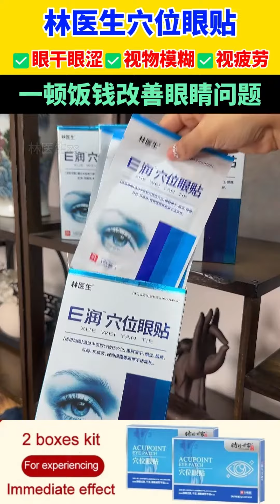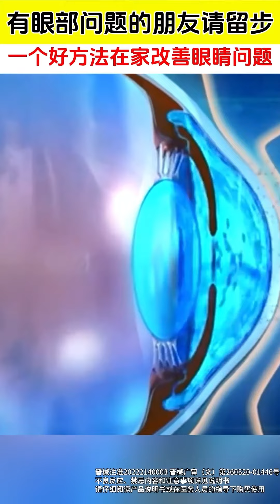SHIZHEN acupoint eye patch